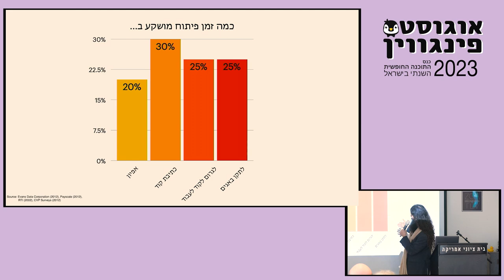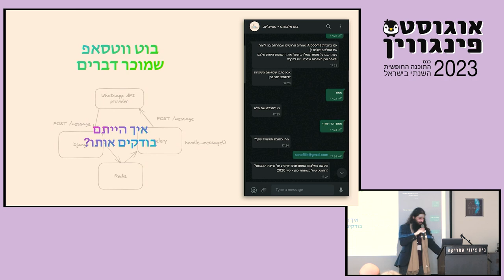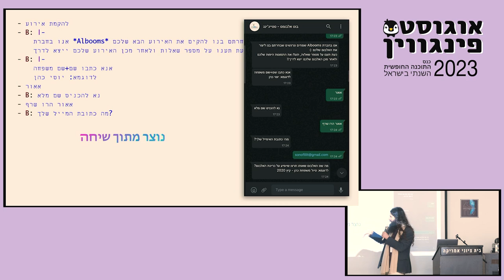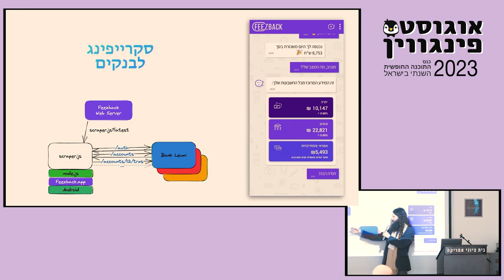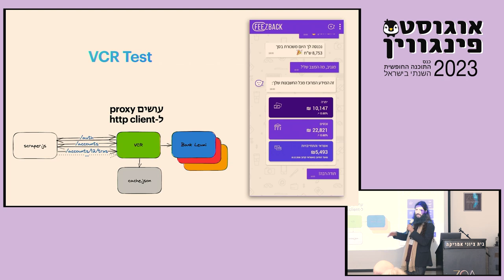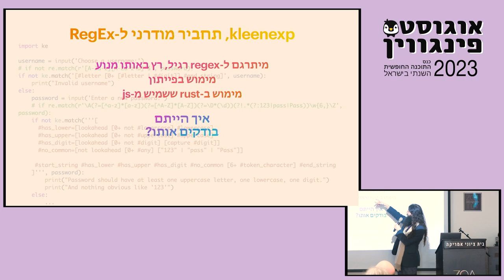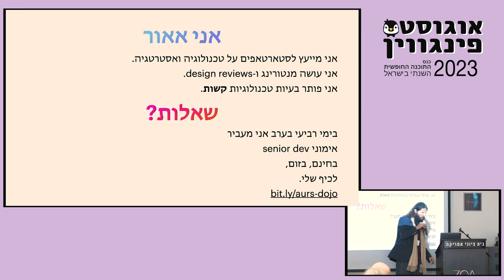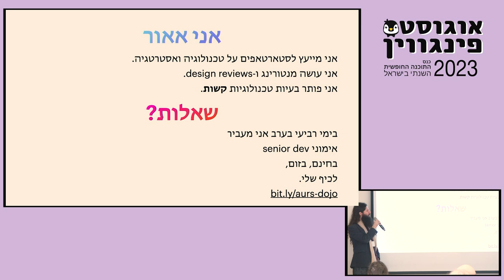תכסיסי בדיקות שיכולים להקים או להפיל את הפרויקט שלכם / אאור שרף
אין משהו שרובנו שונאים יותר מלכתוב טסטים. אין משהו שעושה פרויקט יותר קל מאשר קיומם של טסטים טובים. לפעמים, אפשר לדפוק את המערכת ולקבל המון טסטים טובים כמעט בחינם.

אספר על כמה פרויקטים בקריירה שלי שהצליחו בגלל תכסיס בדיקות, ואפרוט את התכסיסים הנפוצים ביותר. רובם מתבססים על כלי קוד פתוח שצריכים להיות מוכרים יותר ממה שהם. כמו גיט.